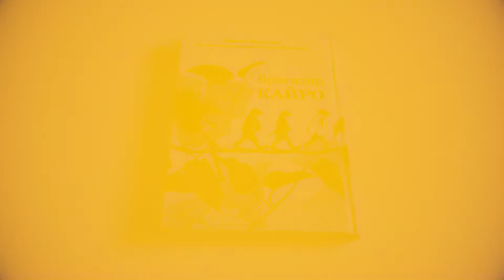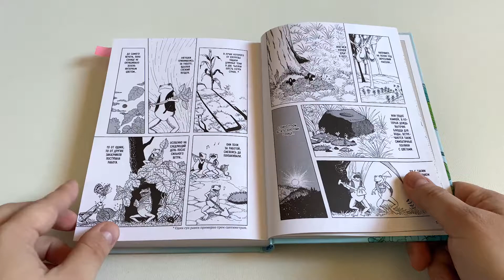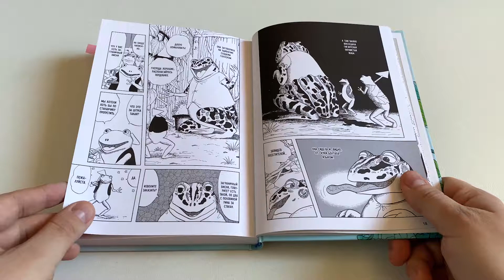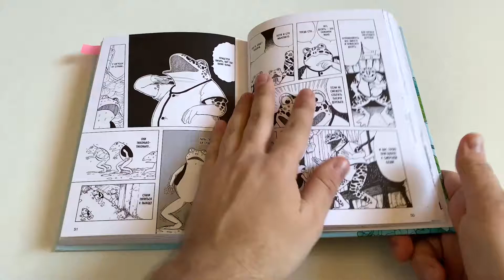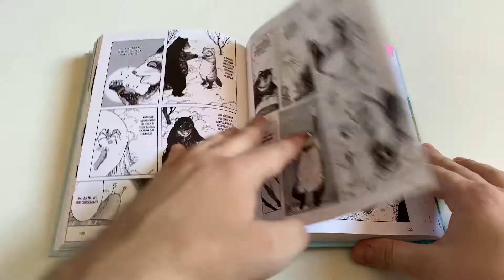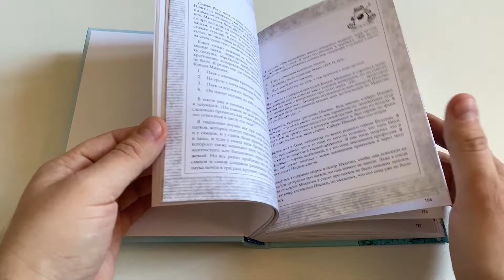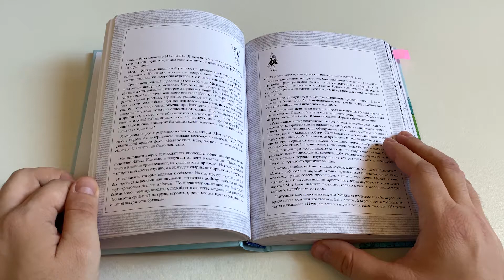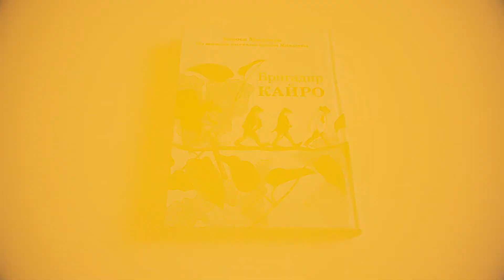Обзор манги: Бригадир Кайро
В новом ролике Максим рассказывает о «Бригадире Кайро» издательства AltGraph. Социальная манга придется по вкусу любителям поучительных притч, японского фольклора и прямолинейного классического сторителлинга.